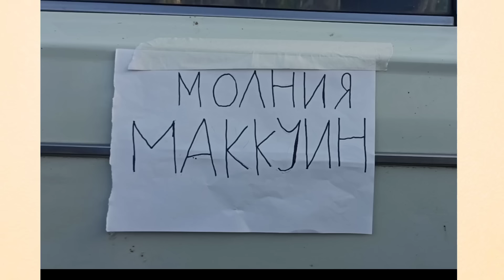Сериал: Алик и его странная семейка. "Я У ПАПЫ В ГАРАЖЕ" - СЕРИЯ 2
Ребятки, а это вторая часть сериала: Алик и его странная семейка (Я У ПАПЫ В ГАРАЖЕ), где Алик пытался всячески помочь папе отремонтировать машину, но, как мы с Вами уже знаем, Алика всегда ждут какие-то приключения, ИНТЕРЕСНО?
Больше видео в моих Соц.Сетях:
 ▶️ПРОШЛОЕ ВИДЕО (БУДУЩЕЕ УЖЕ НАСТУПИЛО! ШОКИРУЮЩИЕ ОТКРЫТИЯ 21 ВЕКА С / ALIKONDRA)